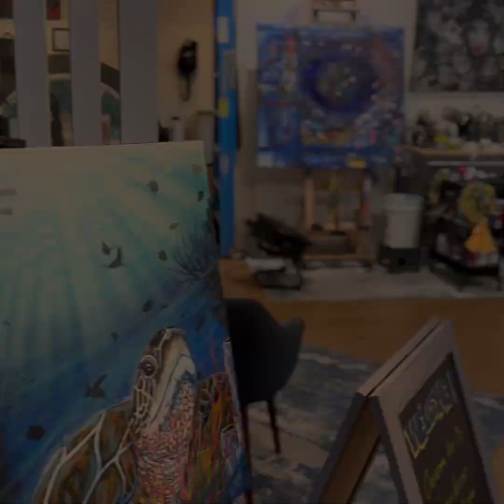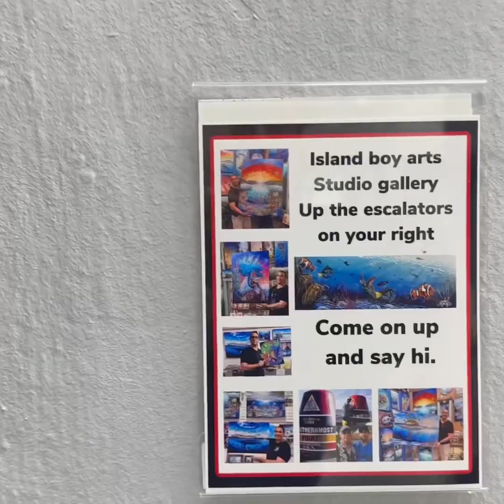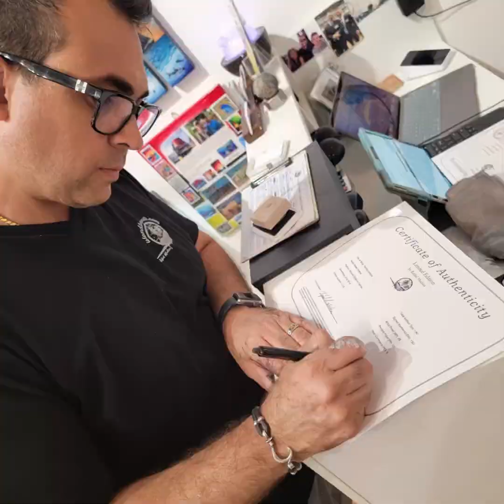August 24, 2023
Welcome to Island Boy Arts Studio-Gallery 🎨🖌️🖼️🏝️🌅
Congratulations and thank you for your support and love 🥰🙏❤️

📍Island Boy Arts Studio-Gallery
     291 Front St., Suite 212
     (Shops at Mallory Square)

📞Please call agent, Ashleigh Facenda at or artist, Rafael Medina at if you have any questions about a painting.

🔹Clapper: Island Boy Arts

🔹7 Artists & Friends
     213 Simonton St.

🔹Keys Gear & Jewelry
     127 Fitzpatrick St.

🔹Art Fusion Galleries
      2085 NW 2nd Ave.

🔹Art Fusion Galleries St. Petersburg
      106 Central Ave.